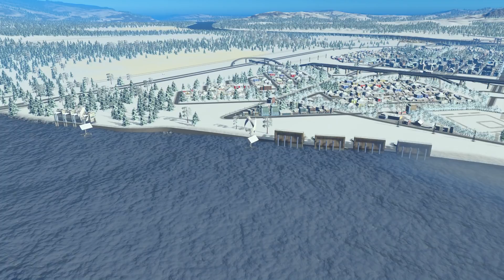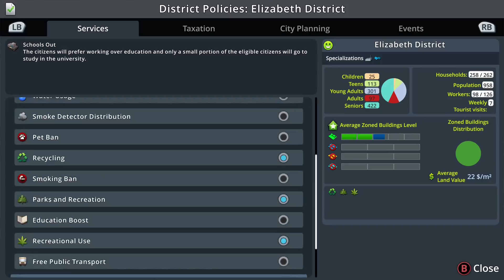Cities Skylines Snowfall | XBOX - PS4 | EP.11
Welcome! This is episode eleven and I have had a change of heart regarding the High Density layout on our new tile/island. Take a look to see whats new! I love it!
Hello my name is GraveCinder and I play Cities Skylines for Console(Xbox One/PS4). I do live commentary, how to videos, tips/tricks, and tutorials for this amazing game!
Please SUBSCRIBE to my channel to get updates on your news feed when new videos come out, like the video to help it be spread to others, and comment with suggestions/tips!

- GraveCinder -
CREDITS:
Intro and Outro from Panzoid by Agar_ZeRTy

Time Lapse Music and Other Music by Various Creators from FreeSound.org

Custom Thumbnails created with Canva.com